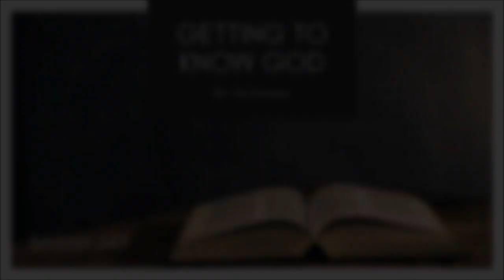Session 247 - Getting to Know God with Jim Kaseman